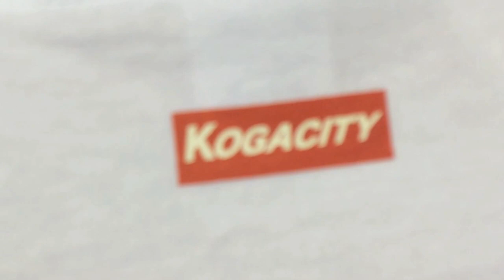OLD RIVER STATE 1st ALBUM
アーティスト【OLD RIVER STATE】
タイトル【Spikez, Batz & Sluggaz】
収録曲数【17曲】
品番【ONTS-0006】
価格【¥2160(税込み)】
発売【2014/11/26】

【曲目】
01 Intro ～B2B Homerun～
02 Go速球
03 Riva Cyde Shits
04 Black Sound
05 今夜はクギー・バット
06 9 Pitfalls
07 Mic Check
08 Skit ～M's Phone Call～
09 Dere
10 ID-1200
11 Funky Honey Junky
12 Uptown Anthem (Hot OR City)
13 Skit ～Trick or Sneaker～
14 ハッピー・ハロウィン (86win)
15 Tick Tock
16 Oh Liberty
17 Outro

【BEATS BY】
DJ YUICHI(4) / TP-X(2, 3, 6, 16) / Smooth Pee(10,14,15,17) / MACCHAN(1, 7, 8,12 ) /DJ HACHI(5) / HARJI PROFESSOR(11) / 9D(9)

【SCRATCH BY 】
 DJ YUICHI(3,4,7,17) / DJ HR(1,5,6,7,16,17) /DJ TAKENORI(7,14)